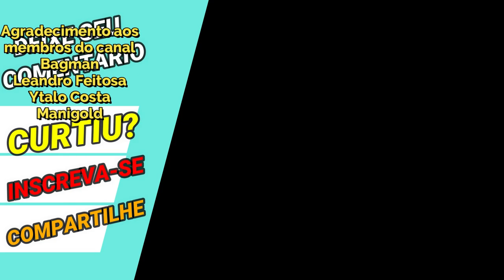Lançado Myu de Papillon Cloth Repair (Despertar): - Saint Seiya Awakening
Confira gameplay do cloth repair do Myu de Papillon ou despertar armadura, o último lançamento no servidor chinês de saint seiya awakening de armadura.